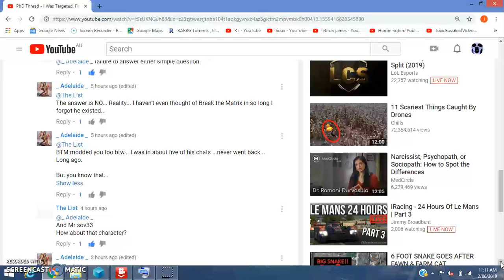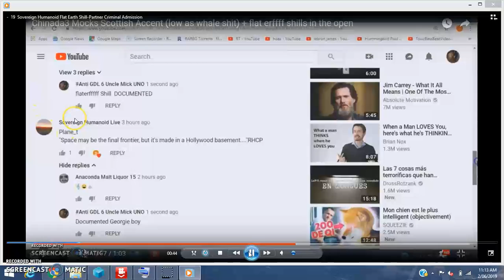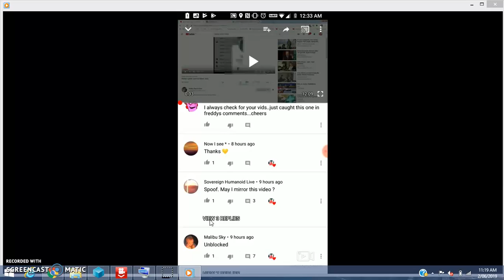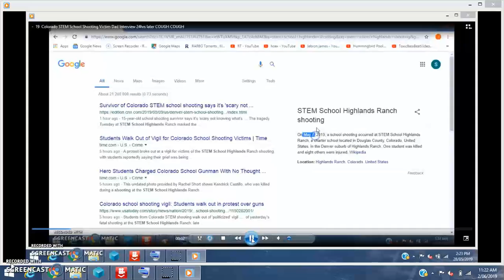Adelaide Shilling for Dank Williams Flat Earth Shill 2/06/19